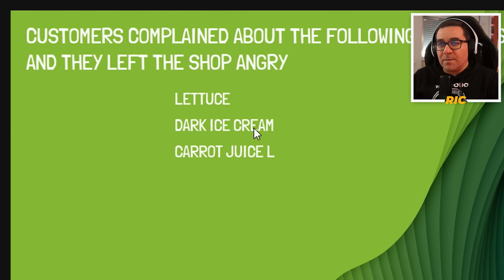COMPREI BANCADA PARA AS FRUTAS E LEGUMES | TRADER LIFE SIMULATOR 2 #22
O maior Trader do vosso Bairro está de volta! Desta vez com Trader Life Simulator 2
Próximos episódios 👉 Brevemente...

💜INSTA   👉 @ricfazeres
💙Twitter  👉 @ricfazeres
🖤TikTok  👉 @oricfazeres
💔Twicth  👉 @RicFazeresOficial
💛FACE     👉 RicGaming